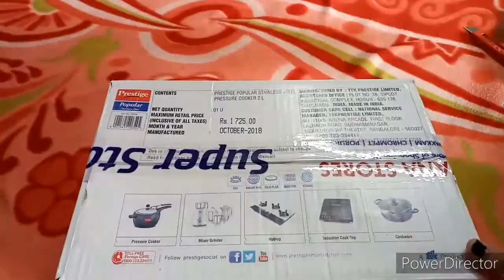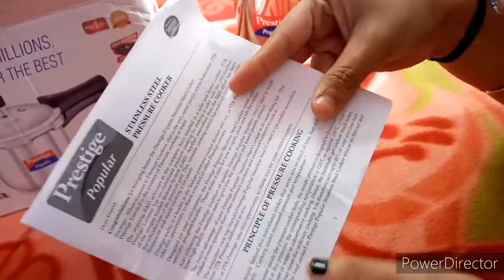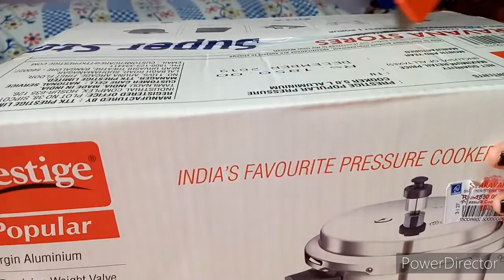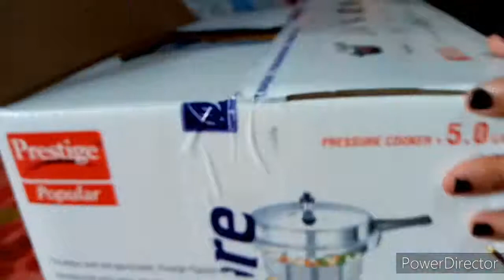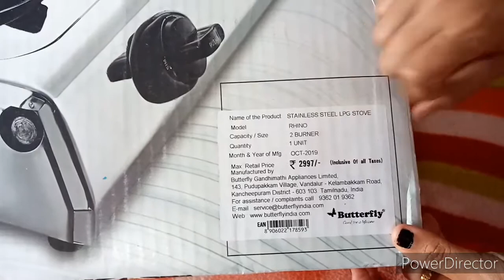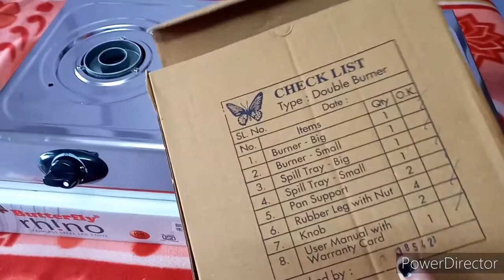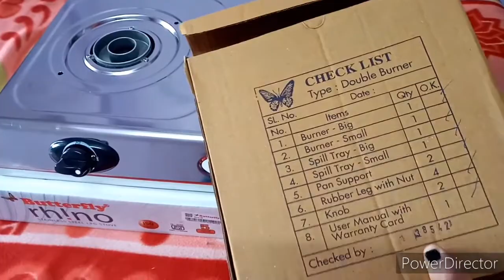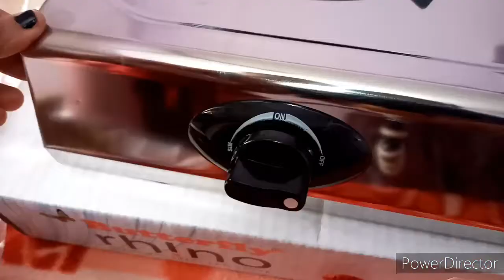Unboxing Pressure Cooker 2L| Pressure Cooker 5L |2 Burner Gas Stove| Classy Ramya in Tamil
PRESTIGE ALUMINIUM PRESSURE COOKER REVIEW, 2 LITRES, INDUCTION BASE, UNBOXING
PRESTIGE ALUMINIUM PRESSURE COOKER REVIEW, 5 LITRES, GAS STOVE  BASE, UNBOXING
BUTTERFLY GAS STOVE STOVE 2 BURNER ,UNBOXING

Prestige Electric Kettle PKOSS - 1500watts, Steel (1.5Ltr), Black